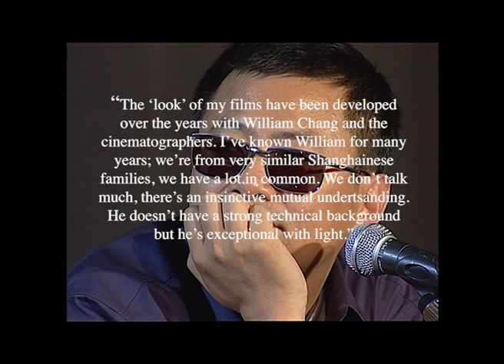Digital Post Production Assessment 1 - William Chang